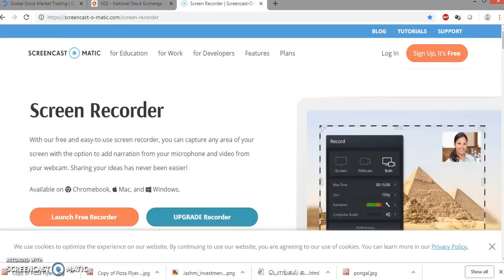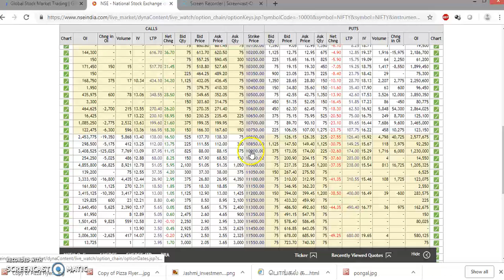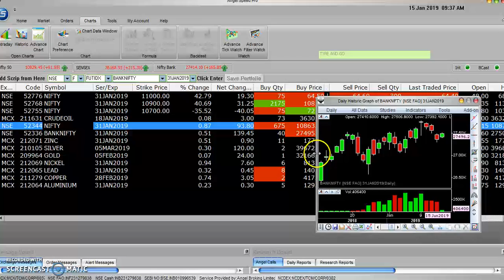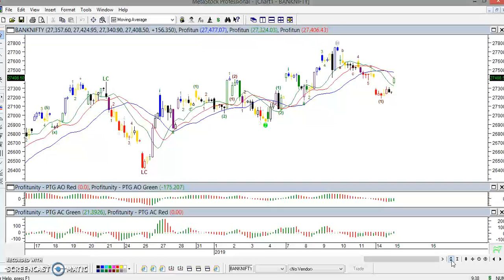Nifty & Bank nifty levels -15/01/2019